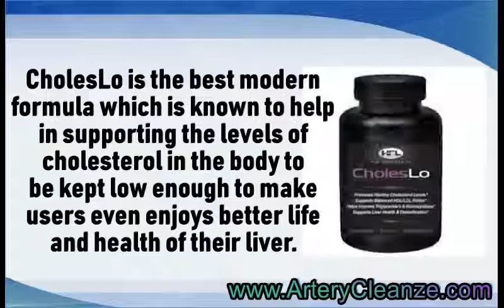CholesLo Reviews, Does CholesLo Work